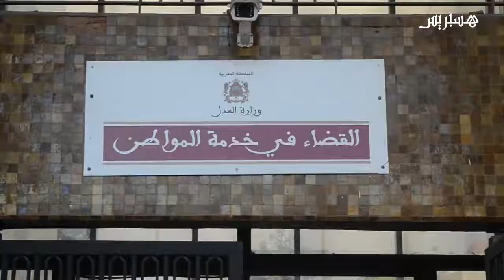المحامي البوشتاوي يتحدث عن آخر مستجدات حراك الريف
عااااجل ناصر الزفزافي
عاجل
رسالة ناصر الزفزافي من السجن,
رسالة ناصر الزفزافي
ناصر الزفزافي 2017,
ناصر الزفزافي في المحكمة,
ناصر الزفزافي اليوم,
ناصر الزفزافي في السجن,
ناصر الزفزافي فيس بوك,
ناصر الزفزافي ويكيبيديا,
ناصر الزفزافي شيعي,
ناصر الزفزافي facebook,
تهديد ناصر الزفزافي,
كلمة ناصر الزفزافي,
ناصر الزفزافي,
المناضل ناصر الزفزافي
 رسالة
rif music,
rifi,
rif bang,
rifstop,
rifia,
rif gangster,
rif 2017,
rif amazigh,
rif sat,
rif boys,
rif,
rif star,
rif mobile,
rif arachida,
rif abdelmoula,
rif agraf,
rif akhtar,
rif a3ras,
rif ancien,
rif al hoceima 2017,
rif album,
rif amg,
a rif ino,
a rift welcome,
a rift in the system,
a rifle gun,
a rift valley,
a rifle bb gun,
a paris riff cohen,
a 280 rif,
a jbal rif,
a sniper rifle,
à paris riff cohen,
rif band,
rif bladi,
rif bing,
rif beng,
rif bang imahsadan,
rif bag,
rif bank,
rif ban,
b.riffer,
b riffs,
drop b riffs,
lil b riff raff,
r&b riffs,
r&b riffs and runs,
best drop b riffs,
best r&b riffs,
b.a.r. rifle,
riff r&b group,
rif city,
rif comme,
rif cas,
rif chanson,
rif comedy,
rif clips remix,
riff cohen,
rif canal,
rif car,
rif chtih,
c rifka,
c riffs,
top drop c riffs,
drop c riffs lesson,
easy drop c riffs,
drop c riffing,
lvoa-c rifle,
mrc rifle,
cool drop c riffs,
heavy drop c riffs,
rif dragon,
rif dance,
rif dahk,
rifdia,
rif dj,
rif dance music,
rif day,
rif dragon madrough,
rif dragon 2018,
rif dragon madrogh,
drift,
d riffle,
d riff,
drift arabe,
drift moto,
drift trike,
drift camion,
open d riffs,
drop d riffing,
drop d riff,
rif experience,
rif experience izran,
rif express,
rif exp,
rif en france,
rif experience 2017,
rif et kabyle,
rif experience wayarala yaral,
rif experience abrid,
rif experience tahanjath,
le rif,
le rift,
le riff,
le rifain,
le rif reportage,
le rif marocain,
le rif kaaris,
le rif nador,
le rift africain,
le rif du maroc,
o que é riff,
canal riff é bom,
rifa é pecado,
rift é bom,
è rifatta diletta leotta,
i zio è rifallito,
ariana grande è rifatta,
nicki minaj è rifatta,
rif fokaha,
rif film,
rif flow,
rif fusion,
rif fokaha 2017,
rif folklore,
rif film complet,
rif france,
rif funny,
rif free,
drop d riffs,
nayda f rif,
f class rifle shooting,
f class rifle,
f-2000 assault rifle,
riff raff f,
f class rifle build,
f-11d blaster rifle,
riff f,
f class rifle stocks,
rif gangstar,
rif gang,
rif gunz,
rif gangstar ikhtitaf,
rif gangstar 09,
rif ganz,
riff guitar,
rif gitar,
rif gan,
g riffs,
open g riffs,
gus g riffs,
mini g rifle,
hype g rifle,
kenny g riff,
g&g rifle,
riff raff g's to gents,
g 43 rifle,
rif hirak,
rif holanda,
rif hoceima,
rif hhhh,
rif hollande,
rif hhh,
rif henna,
rif humour,
rif hadou,
rif hazina,
scar h rifle,
h&h rifle,
375 h&h rifle,
h&r handi rifle,
h&k assault rifle,
h&k rifle,
h&r rifle,
h&k sniper rifle,
h&r handi rifle 45-70,
h&k 308 rifle,
arif ino,
rif izran,
rif imzouren,
rifinox,
rif inu,
rif inou,
rif islam,
rif izran 2017,
rif imahsadan,
rif izran adjoun,
i riff,
i rifrix,
i rifle,
i 100 riff,
rif jbala,
rif jadid,
rif jura 2017,
حراك الريف اليوم,
حراك الريف 20 يوليوز,
حراك الريف الزفزافي,
حراك الريف على فرانس 24,
حراك الريف,
حراك الريف pdf
al hoceima,
alhoceimasofficiel,
al hoceima city 2017,
al hoceima 2016,
alhoceima days,
al hoceima city,
alhoceima24,
alhoceima rif,
alhoceima alyom,
alhoceima rif 2017,
al hoceima music,
al hoceima 24,
al hoceima youtube,
al hoceima akhbar,
al hoceima aujourd'hui,
al hoceima alyawm,
accident al hoceima,
akhbar al hoceima,
al hoceima sidi abid,
al hoceima homme écrasé,
al hoceima football club,
al hoceima fikri,
al hoceima fait divers,
fadaih al hoceima,
al hoceima france 24,
al hoceima fekri,
al hoceima faji3a,
al hoceima facebook,
mohsin fikri al hoceima,
farida al hoceima,
al hoceima greve,
gouverneur al hoceima,
al hoceima gisteren,
al hoceima hier,
happy alhoceima,
hadita alhoceima,
haditat al hoceima,
hadith al hoceima,
hespress al hoceima,
al hoceima hoy,
al hoceima ino,
al hoceima imzouren,
al hoceima info,
alhoceima izran,
al hoceima info aujourd'hui,
al hoceima incident,
al hoceima in motion,
al hoceima intihar,
al hoceima idrab,
al hoceima informations,
i love al hoceima,
nos journaal al hoceima,
khab al hoceima,
kharita al hoceima,
cheb khaled al hoceima,
moul kaskita al hoceima,
krimo al hoceima,
karita al hoceima,
khalid izri al hoceima,
cheb khaled al hoceima 2015,
al hoceima lyoum,
al hoceima live aujourd'hui,
al hoceima live facebook,
al hoceima la plus belle ville du maroc,
al hoceima le roi,
al hoceima le poissonnier,
al hoceima la mort,
al hoceima le marchand de poisson,
al hoceima lhot,
l'algerino al hoceima,
al hoceima mohsin,
mort al hoceima,
manifestation al hoceima,
reggada al hoceima
sex
ناصر الزفزافي اليوم,
ناصر الزفزافي 2017,
ناصر الزفزافي ويكيبيديا,
ناصر الزفزافي شيعي,
تهديد ناصر الزفزافي,
كلمة ناصر الزفزافي,
المناضل ناصر الزفزافي,
ناصر الزفزافي